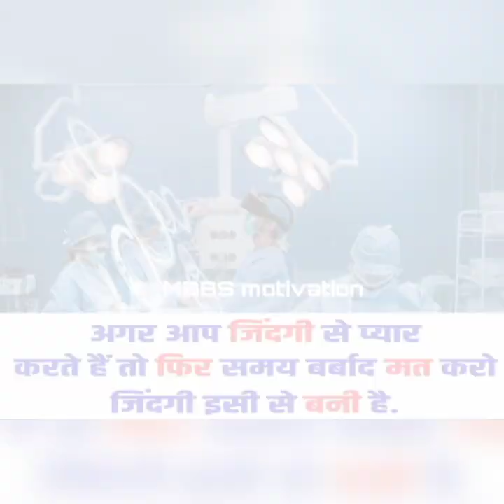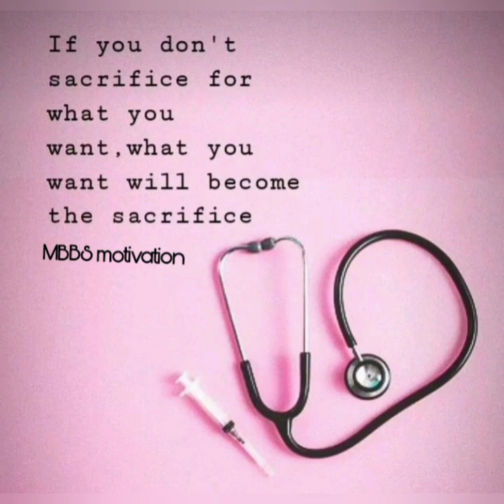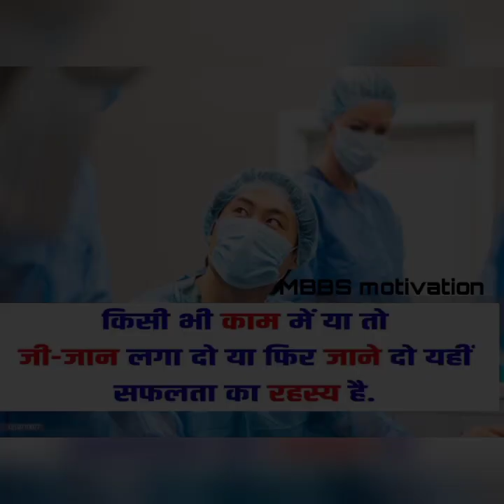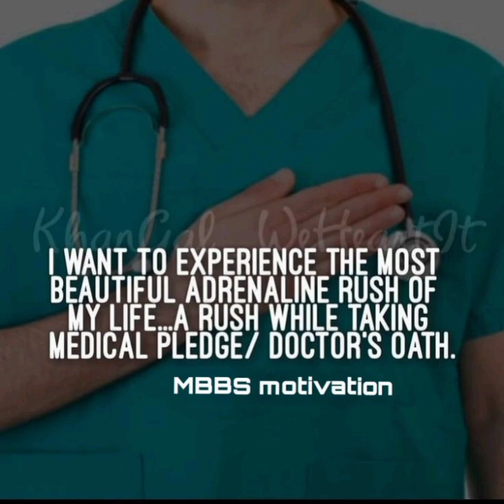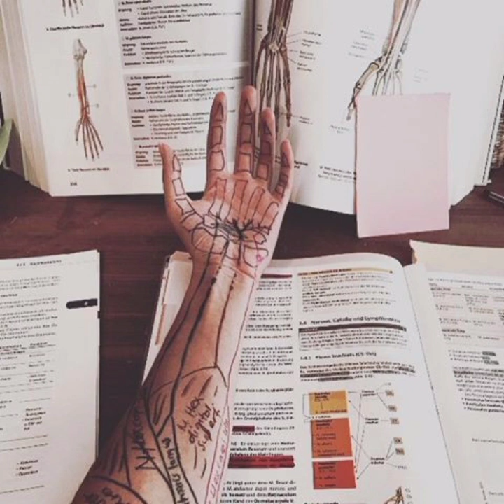B PRAAK - Study MOTIVATION Video Song For NEET ASPIRANTS | BAARISH KI JAYE | NEET Exam Motivation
Hello Friends Good Morning Here Is Today Study Neet Motivation Video Song That Is,

Use code MBBSMOTIVATION to unlock Unacademy Combat (FREE Scholarship Test).